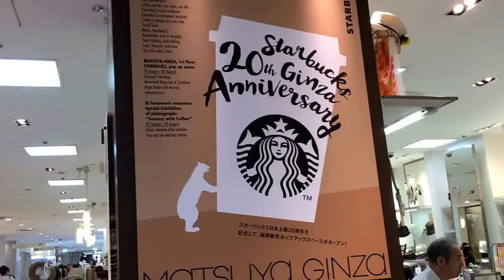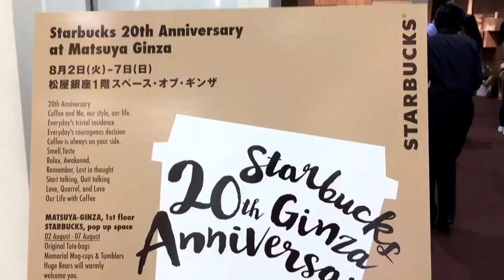スターバックス日本上陸20周年イベント＠銀座松屋2016【Starbucks 20th Ginza Anniversary】